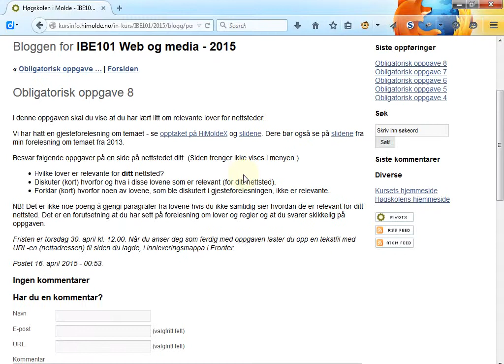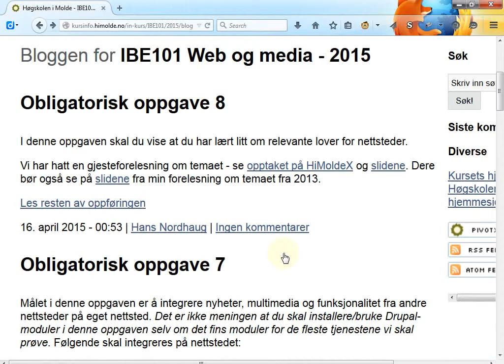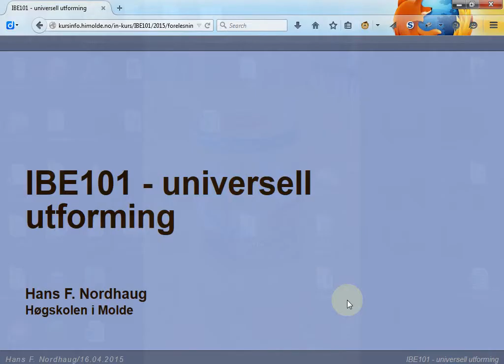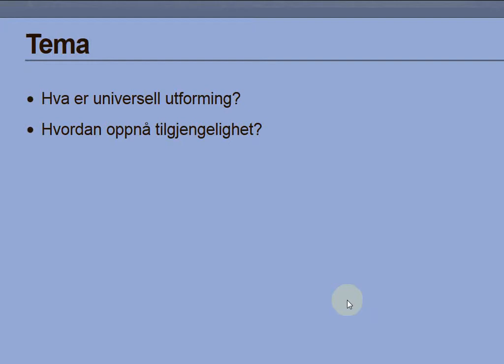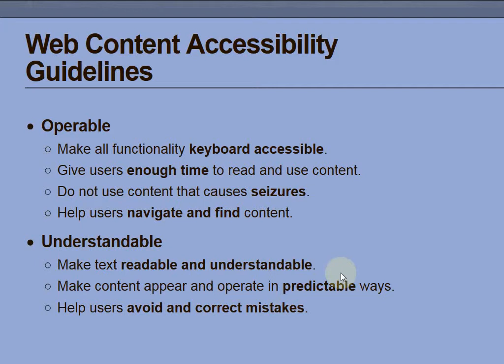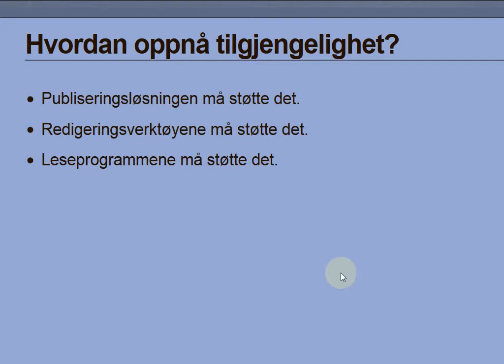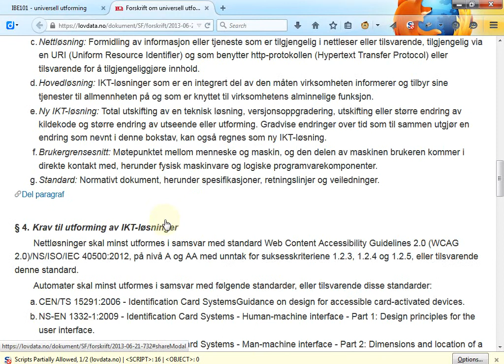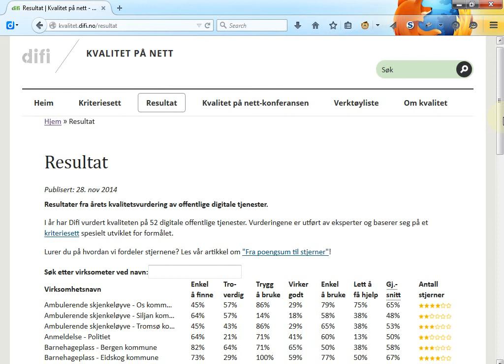114 Forelesning IBE101, 16. apr. 2015